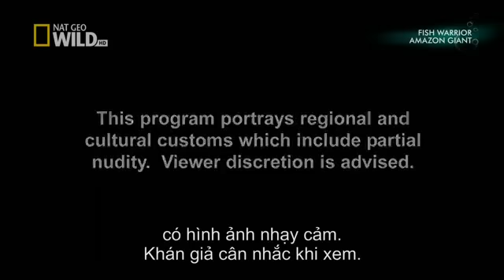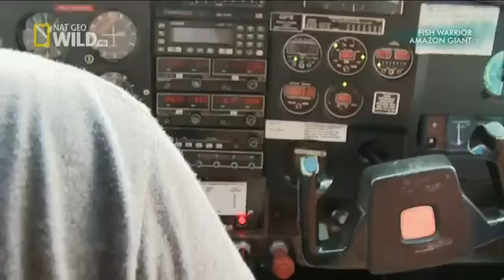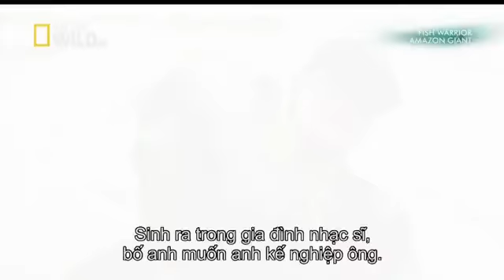HD National geographic documentary 2016 - giant arapaima in the amazon river fish warrior